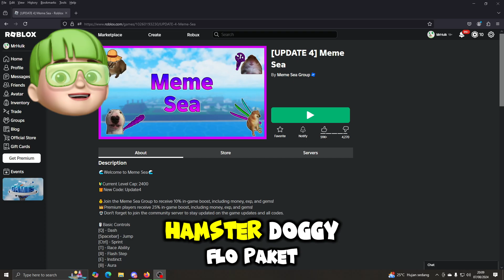MEME SEA ‼️ Waktunya BLOXFRUIT MATI !? - ROBLOX INDONESIA